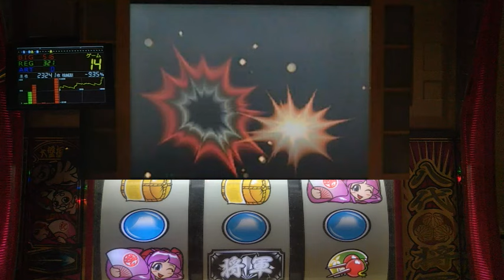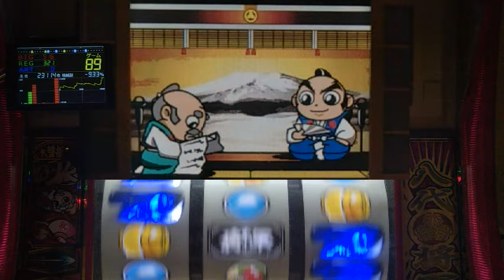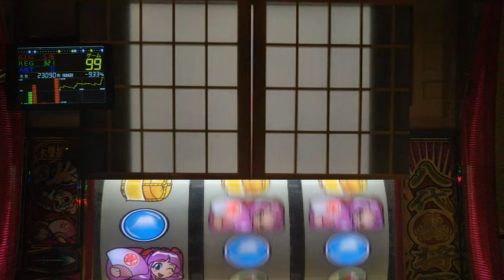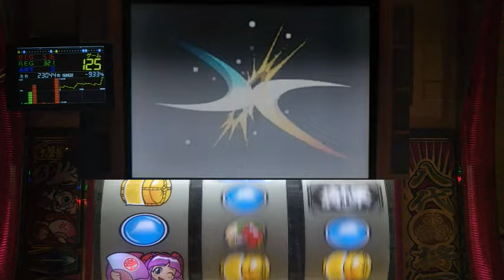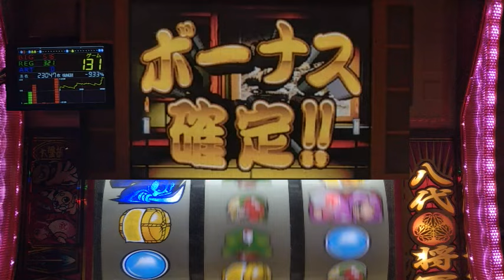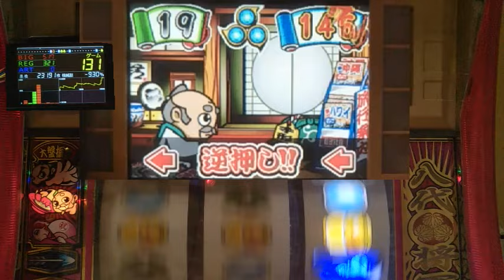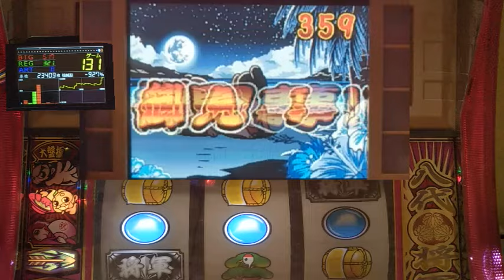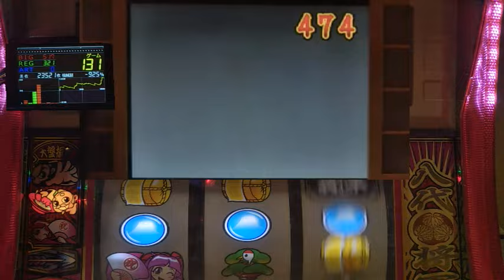パチスロ、4号機、吉宗、リプレイで復活演出キャンセル、設定６当たるまで打つ。パート１０３４